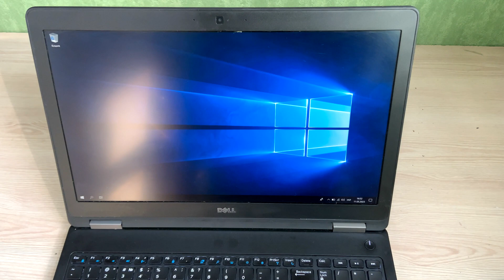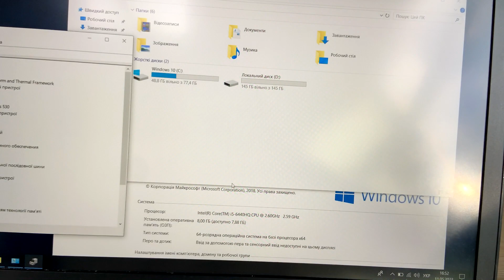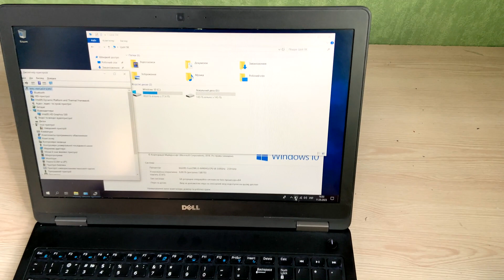Dell Latitude E5570 i5-6440HQ laptop review